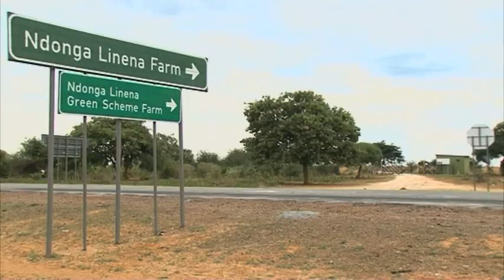No production recorded from Ndonga Linena Green Scheme Project in over four seasons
Production at the Ndonga Linena Green Scheme Project in the Kavango East Region has been at standstill for the past four seasons.

This came to light during the Parliamentary Standing Committee on Natural Resources visit to the project.